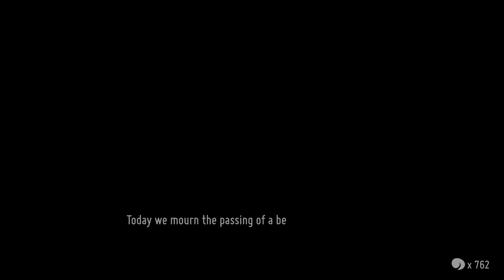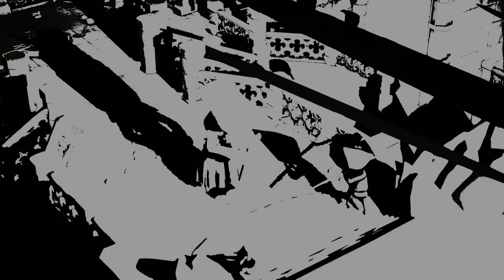Death's Door - The Last Lord